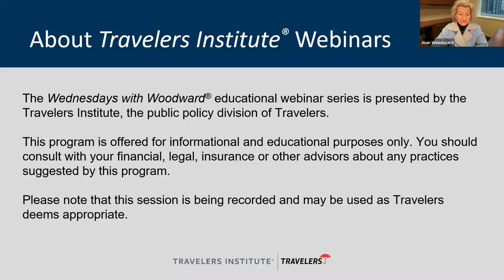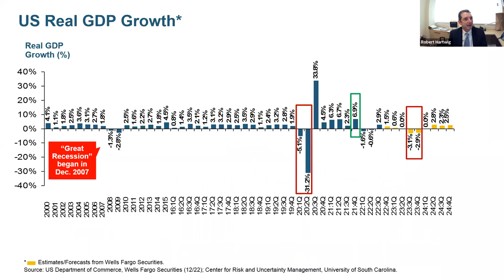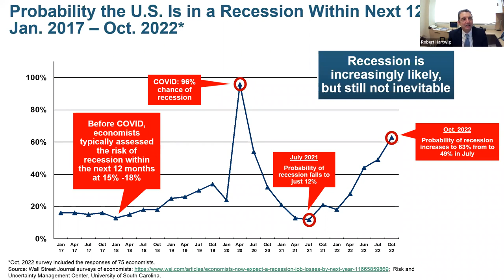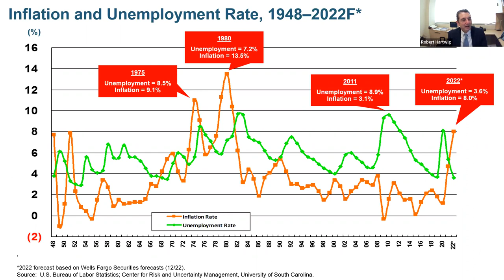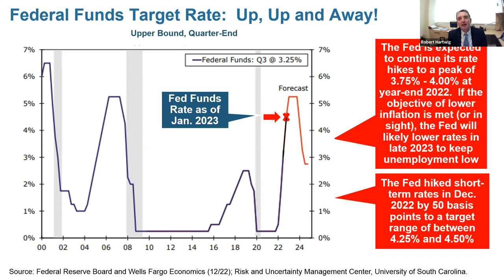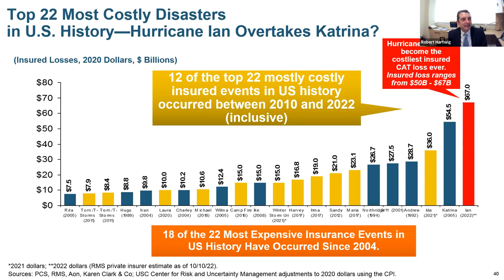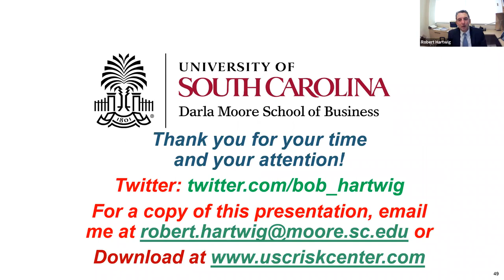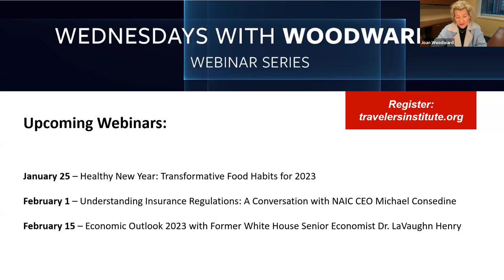Making Sense of the Headlines: Insurance Market Insights for 2023 with Dr. Robert Hartwig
Savvy risk and insurance professionals are tracking a lot of news these days - from consumer sentiment, inflationary pressures and recession fears to nuclear verdicts, catastrophe losses and more. We kicked off 2023 with industry veteran and fan favorite Dr. Robert Hartwig, Director of the Risk Management and Uncertainty Center at the University of South Carolina, where he shared his signature property casualty insurance market outlook. Dr. Hartwig helped us connect all the dots and understand the broader trends underlying both the personal and commercial P&C insurance markets in the year ahead.

Presented by the Travelers Institute, MetroHartford Alliance, American Property Casualty Insurance Association, Risk and Uncertainty Management Center at the University of South Carolina’s Darla Moore School of Business and the Connecticut Business & Industry Association.

0:00 – Welcome.
6:30 – Recession is increasingly likely, but still not inevitable.
9:30 – P&C growth prospects are linked to economic performance.
12:02 – The inflation threat is still with us.
16:20 – Medical cost inflation is easing, which could help moderate Workers Comp rates.
20:15 – Cyber premiums increases in 2022, overtaking Umbrella by nearly 10%.
20:20 – The rise in CAT losses show no signs of easing.
25:10 – The pandemic introduced unparalleled volatility, particularly for personal auto lines.
27:44 – Rising litigation costs will continue to be a major challenge for businesses and their insurers.
34:48 – P&C insurance is critical to the U.S. economy.